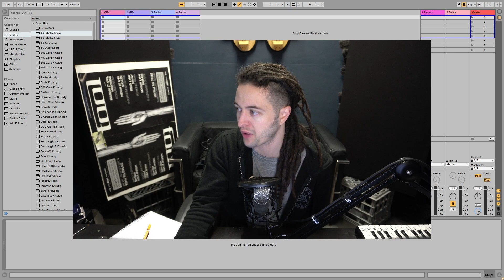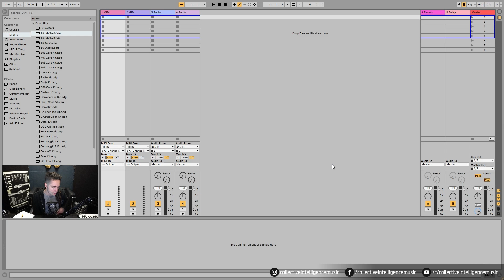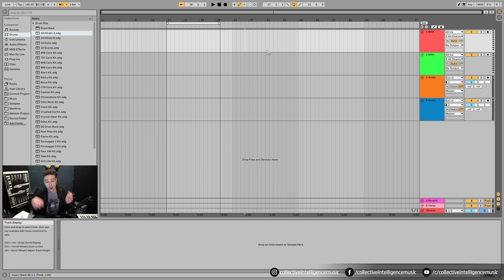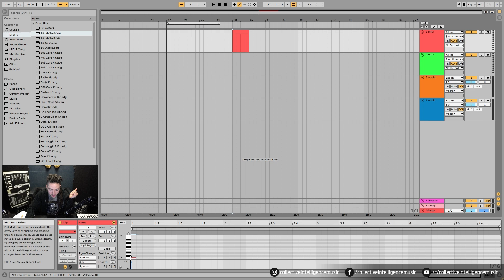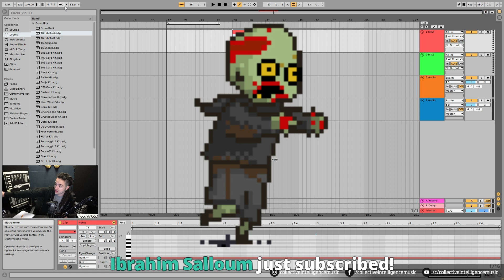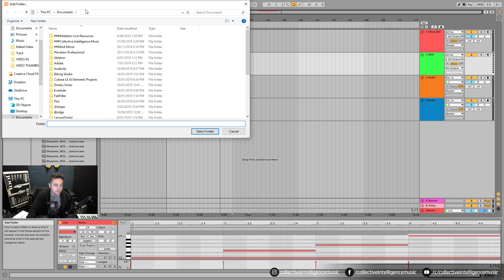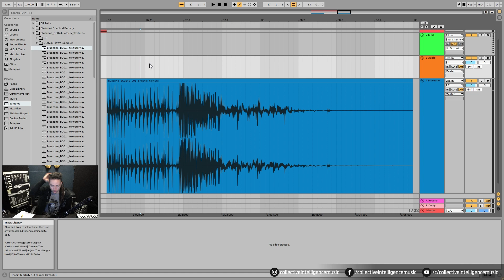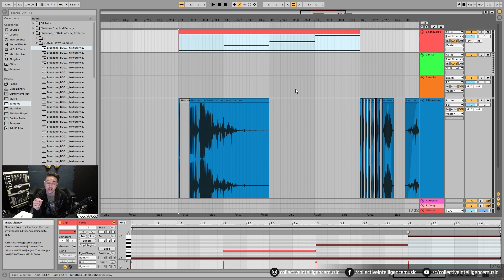Your First 25 Minutes in Ableton Lite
You want to learn how to use Ableton Live Lite!

In this video I will show you how to get started using Ableton - It's an extremely powerful Digital Audio Workstation (DAW) which can be used both for studio production and live performance.

Follow along as I ease you into all the features!

If you would like to follow the channel;

Studio Equipment;

Studio Monitors - Neumann KH310
Headphones - AKG 712 Pro
Control Surface - AKAI APC 40 MK2
Control Surface - AKAI MPK Mini
Computer CPU - AMD Ryzen 7 2700x
RAM - 32GB DDR4
SSD - Samsung SSD 860 EVO M.2 1TB